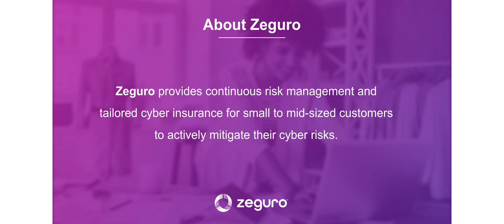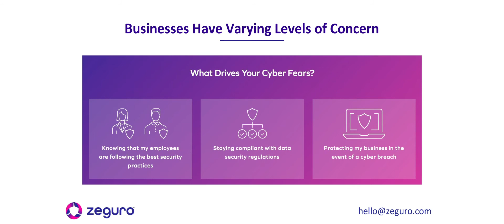Zeguro's Sidd Gavirneni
Sidd Gavirneni, CEO and Co-Founder of Zeguro, describes the company's holistic easy-to-use cyber safety platform for small to mid-sized enterprises that do not really have cyber security folks or the expertise to protect their business.